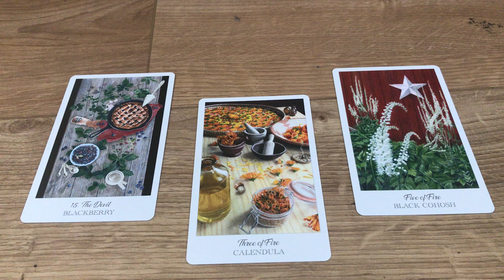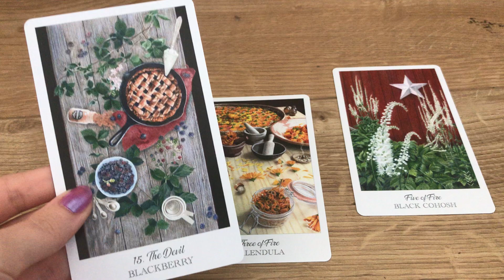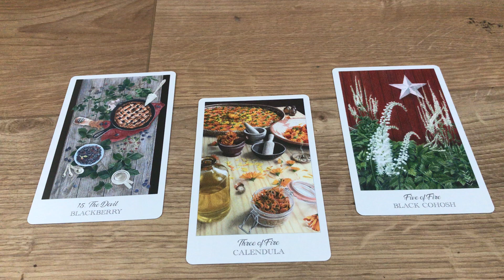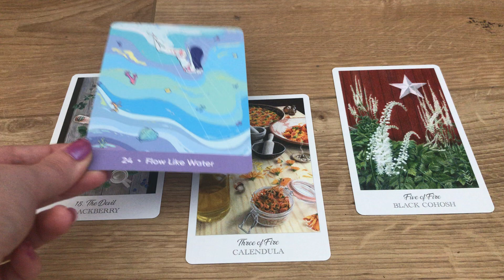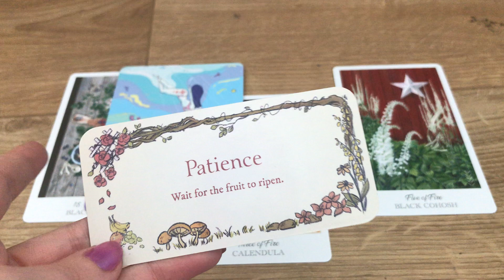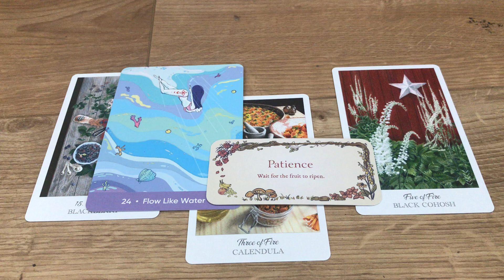Daily Tarot : Monday 7 June 2021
This is what you need to know for tomorrow.
Daily tarot check in. Let me know what you think. Only take what resonates and leave what doesn’t.

Facebook. Sasha Eve Keeley 🌈

I do a lot of pick a cards here and healing posts...🌸💥🌸
Instagram. @sashaevekeeley 💫